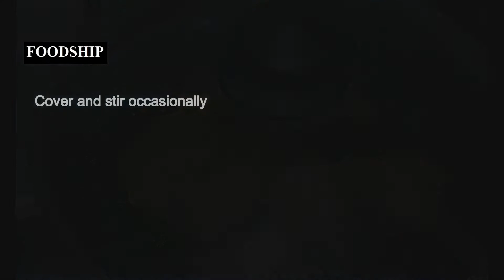Chicken Shawarma Recipe at Home | Homemade chicken Shawarma | No BBQ | No Tandoor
Ingredients-
300 gm Boneless chicken
1 tsp Green chilli paste
1 tsp Ginger paste
1 tsp Garlic paste
1 tsp Cinnamon powder
1 tsp Cumin powder
1 tsp Cardamom powder
1 tsp Black pepper powder
For Tahini sauce-

1/2 cup White sesame seeds
1.5 tbs Lemon juice
2 tbs Olive oil
1 tsp Garlic paste
1 tsp Salt

Please give your valuable support.